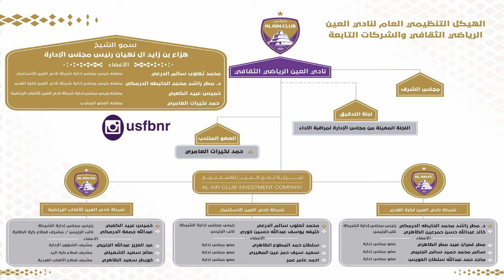الهيكل التنظيمي العام لنادي العين الرياضي الثقافي والشركات التابعة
أصدر سمو الشيخ هزاع بن زايد آل نهيان، نائب رئيس المجلس التنفيذي لإمارة أبوظبي، النائب الأول لرئيس النادي، النائب الأول لرئيس مجلس الشرف، رئيس مجلس الإدارة، قراراً بإعادة تشكيل مجلس إدارة نادي العين الرياضي الثقافي، برئاسة سموه وعضوية رؤساء مجالس إدارات الشركات التابعة والعضو المنتدب للنادي وشركاته، وهم الدكتور مطر راشد محمد الدرمكي، ومحمد ثعلوب الدرعي، وخميس عبيد الكعبي، وحمد نخيرات العامري.

كما أصدر سموه قراراً بتشكيل مجالس إدارات الشركات التابعة للنادي، إذ يضم مجلس إدارة شركة نادي العين لكرة القدم، الدكتور مطر راشد محمد الدرمكي، رئيساً، وخالد عبدالله حمر عين الظاهري، نائباً للرئيس، وعضوية كل من مطر غمران عبيد الظاهري، وسالم محمد حميد سالم الجنيبي وماجد حمد عبدالله سلطان العويس.

ويضم مجلس إدارة شركة نادي العين للاستثمار، محمد ثعلوب الدرعي رئيساً، وخليفة يوسف عبدالله خوري، نائباً للرئيس، وعضوية سلطان حمد أحمد المطوع الظاهري وسعيد سيف حمر عين المهيري وأحمد عامر عمر.

ويضم مجلس إدارة شركة نادي العين للألعاب الرياضية، خميس عبيد الكعبي، رئيساً وعبدالله جمعة الدرمكي، نائباً للرئيس، وعضوية عبدالعزيز عبدالله الجنيبي وصالح سعيد الشعيلي وخويطر سعيد الظاهري.

كما أصدر سمو الشيخ هزاع بن زايد، قراراً بتكليف، حمد نخيرات العامري عضواً منتدباً للنادي وشركاته.

وشدد سموه على أهمية التزام منظومة العمل بسياسة تكامل الأدوار اتساقاً مع رؤية النادي والعمل بروح العائلة الواحدة المؤلفة من إدارة ولاعبين وأجهزة فنية وأطقم طبية وجماهير مخلصة ومحبة، مؤكداً أن لكل فرد في المنظومة دور مهم والجميع شركاء أساسيون في تحقيق النجاحات وحصد الإنجازات بمختلف قطاعات النادي.

وأكد سمو الشيخ هزاع بن زايد آل نهيان ثقته في مقدرة مجالس إدارات الشركات التابعة للنادي في تحقيق الأهداف، وبذل الجهود المخلصة سعياً لبلوغ أعلى مؤشرات النجاح وإسعاد الجماهير المحبة والداعمة.